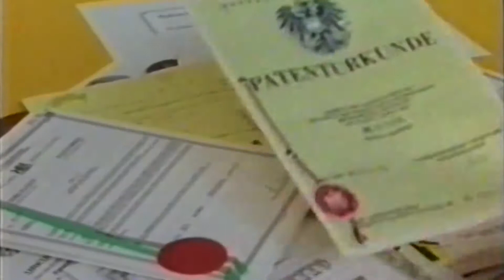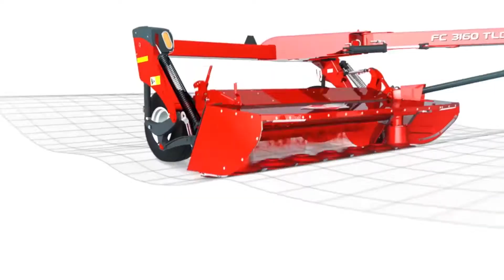Segadoras Kuhn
A KUHN, inovadora líder na tecnologia de corte com discos, produziu mais de 650.000 barras de corte desde a introdução das segadoras de discos há mais de 50 anos.

KUHN, a leading innovator in disc cutting technology, has produced more than 650,000 cutter bars since the introduction of disc mowers more than 50 years ago.